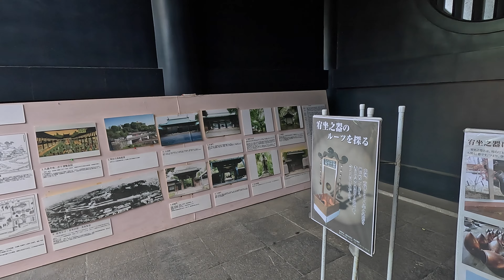Walking in downtown Tokyo（Yushima Seido）東京下町散歩（湯島聖堂）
Turismo en Tokio
Tóquio: visitas turísticas
Tamasya Tokyo
tham quan Tokyo
Tokyo Gezisi
Passeios turísticos em Tóquio
السياحة في طوكيو
टोक्यो दर्शनीय स्थल
เที่ยวโตเกียว
도쿄 관광
Visita di Tokyo
Tourisme à Tokyo
Tokion nähtävyydet